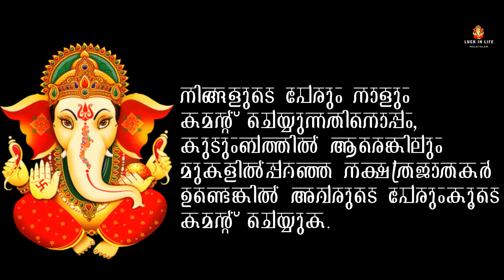ഉതൃട്ടാതി | Uthrattathi | Malayalam Astrology | Jathakam | Rashiphalam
Kubera Kumkumam
Kubera Photo
Kubera Murthy
Godess Lakshmi Idols
Kubera Idol for Home
Sphadika Mala
Lucky Wind Chain
Lucky Bamboo
Lucky Wind Chain
Lucky Bamboo
ഒറ്റ മിനിറ്റുകൊണ്ട് ജന്മസംഖ്യ നാമസംഖ്യ വിധിസംഖ്യ | | Numerology | സംഖ്യാശാസ്ത്രം

Horoscope ജാതകം
Zodiac Sign Predictions രാശി ഫലം
Astrology ഗ്രഹ ശാസ്ത്രം
Constellation നക്ഷത്രം
Luck/Destiny ഭാഗ്യം
Astrology-based Questioning പ്രശ്‌നം
Auspicious Time മുഹൂർത്തം
Astrological Affliction ദോഷം
Remedy പരിഹാരം